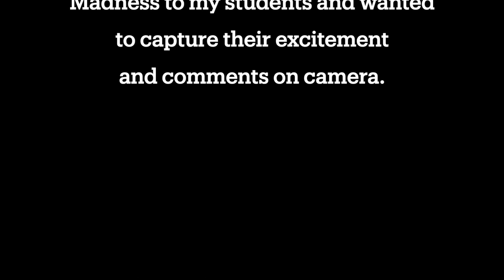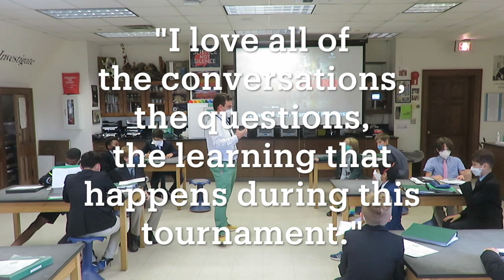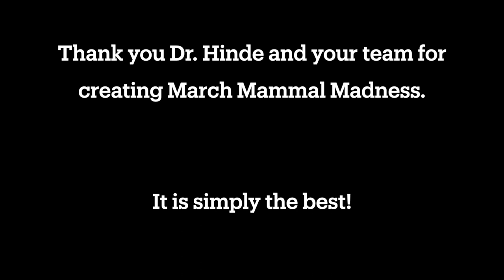Introducing students to 2022 March Mammal Madness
When I introduced March Mammal Madness to my students I wanted to capture their excitement and comments on camera. This is the results. They were the same in the previous two classes that day.